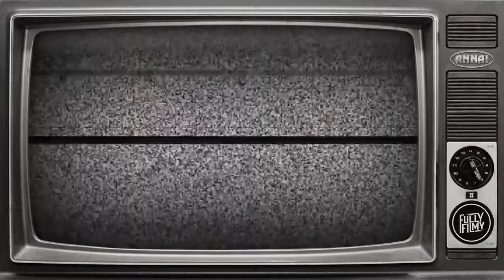TheNameIsThalapathy video song | A musical journey ft.